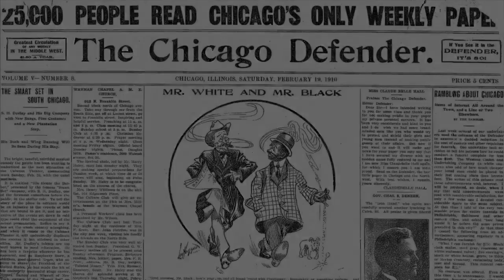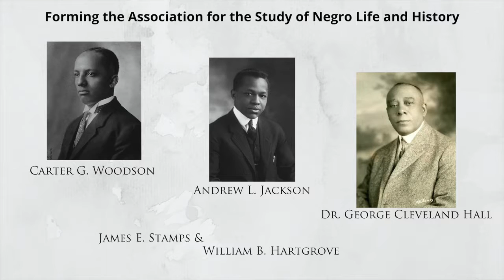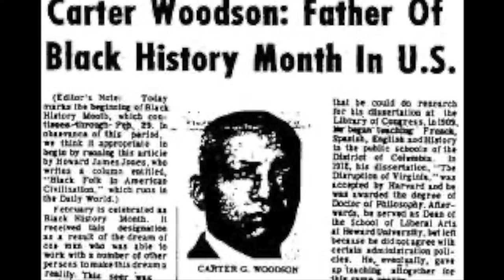Carter G Woodson & the ASNLH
Known today as the Father of Black History, Dr. Carter G. Woodson spent his entire career advocating for the dissemination of Black History. He formed the "Association for the Study of Negro Life and History" in Chicago's Wabash YMCA in 1915 and in 1926 that association announced the first "Negro History Week". It is thanks to Dr. Woodson's life-long advocacy that we study Black History today.